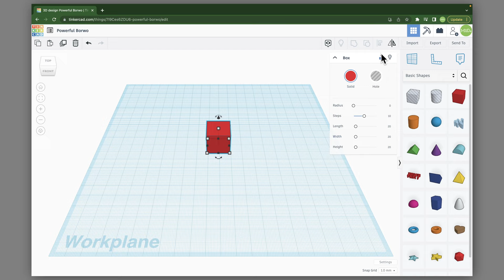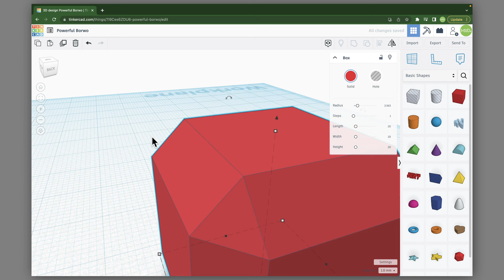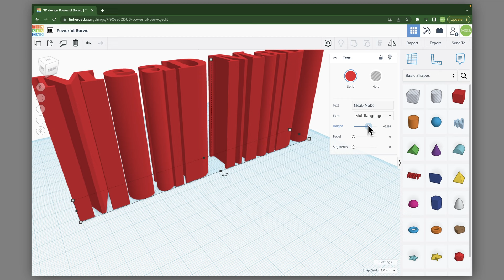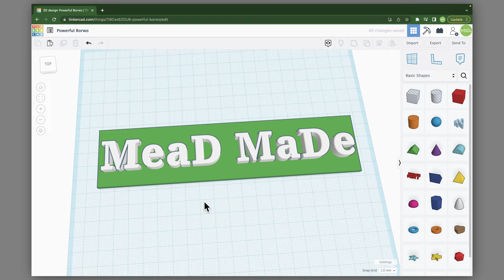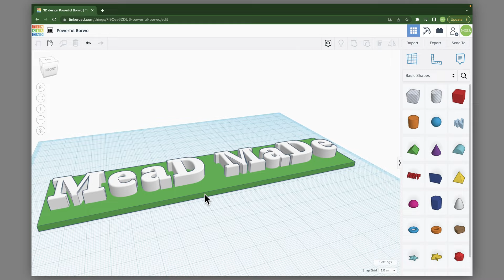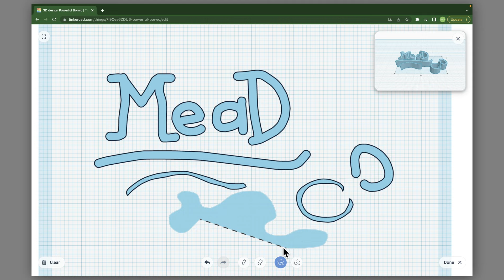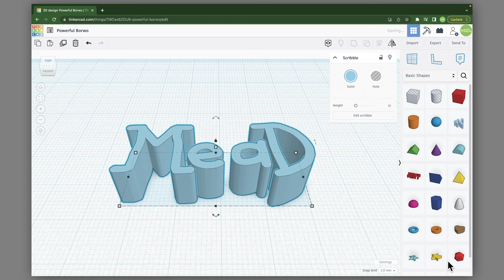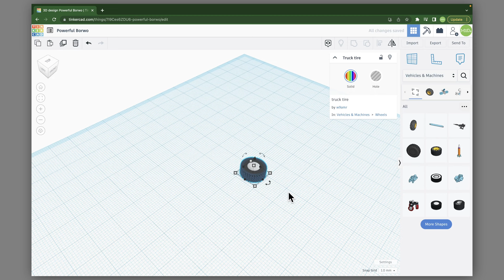Tinkercad Shapes and Editing: The Key to Better 3D Designs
Are you new to Tinkercad or looking to expand your 3D design skills? In this tutorial, we'll cover everything you need to know about the shapes panel and editing tools in Tinkercad. You'll learn how to create complex shapes, customize them to your liking, and use the editing tools to refine your designs with precision. Whether you're a beginner or an experienced 3D designer, this tutorial will help you take your skills to the next level.

In this Tinkercad tutorial, you'll learn:

How to use the shapes panel to create basic and advanced shapes
Tips and tricks for customizing shapes to fit your designs
How to use the editing tools to refine and perfect your designs
Techniques for creating complex shapes and patterns with ease

So, grab your computer and join us for this step-by-step Tinkercad tutorial. Whether you're designing for 3D printing, laser cutting, or just for fun, you'll leave with the skills and knowledge to create amazing designs in Tinkercad.